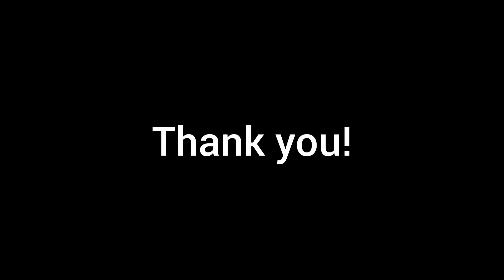How to make a simple pendant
Linga Creations